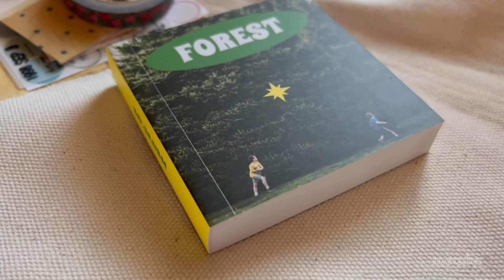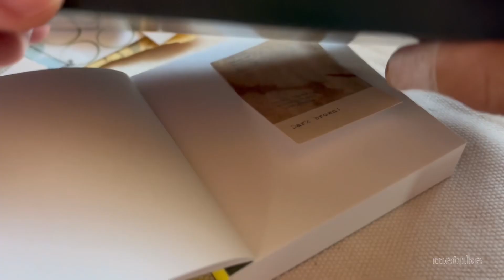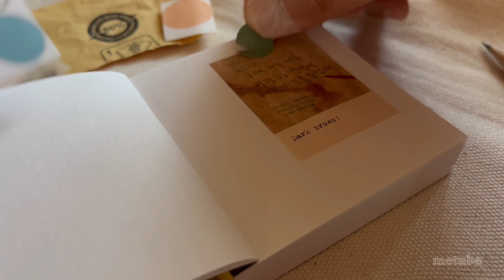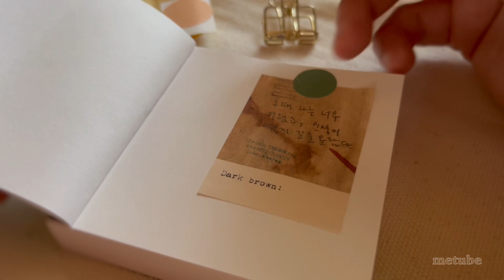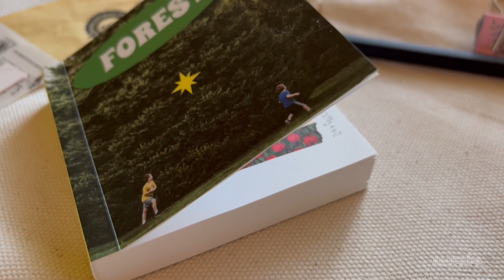쪼꼬미 다이어리 언박싱 & 단편소설 첫문장 쓴 날 일기쓰기 | journal with me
단편 소설 첫 문장 쓴 날 일기 쓰기 & 미니 수첩 언박싱 영상입니다 :)

엄마가 좋은 평론가가 되어 주었어요.

산책하다 우연히 떠오른 문장 한 줄이 입에 착착 붙네요!

언넝 맥북 언박싱으로 찾아오겠습니다 :)